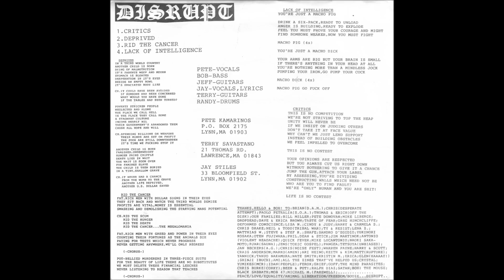Resist & Disrupt 7 split